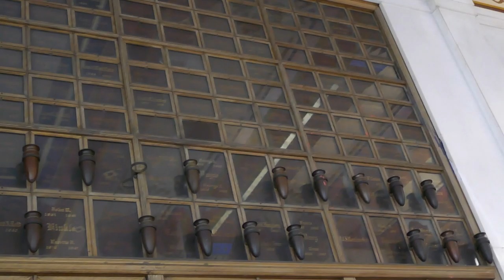Actor Edward "Eddie" Earle Grave Inglewood Cemetery Los Angeles California USA June 29, 2022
Actor Edward "Eddie" Earle Grave Mausoleum of the Golden West Sanctuary of Hope Inglewood Cemetery Los Angeles California USA June 29, 2022.
 Actor. He is best remembered for his portrayal of staunch Colonel Washburn in "Never Say Goodbye" (1956). Raised in prominent family, following his high school graduation he began his career as a stock player within the Belasco Company traveling in vaudeville. In 1904, he made his American debut as a leading man in "The Triumph of Love" and became a prolific actor on Broadway. In 1913, he settled in Hollywood, California, after singing with Edison Pictures and from there he began a career in the film industry. In a career, that would last for 43 years and featured him in 449 features; often typecast as love interests, playboys, husbands, fathers, aristocrats, doctors, politicians, historical figures, salesmen, military men, businessmen, sidekicks, heroes, adventurers, philanthropists, dukes, detectives, reporters, attorneys, financers, butlers, shopkeepers, educators, clergymen, managements, waiters, chauffeurs, librarians, judges, cowboys, sheriffs, guards, working-class citizens, landlords, neighbors, and, in his later years, patriarchs. He appeared in such films as "An Hour Before the Dawn" (1913), "The Mystery of the Talking Hour" (1914), "A Theft in the Dark" (1915), "The Innocence of Ruth" (1916), "For France" (1917), "Sweets to Sour" (1918), "His Bridal Night" (1919), "High Speed" (1920), "Passion Fruit" (1921), "The Streets of New York" (1922), "Broadway Broke" (1923), "How to Educate a Wife" (1924), "The Splendid Road" (1925), "Pals First" (1926), "Spring Fever" (1927), "The Wind" (1928), "Kid Gloves" (1929), "Second Honeymoon" (1930), "Forgotten Women" (1931), "Revenge at Monte Carlo" (1932), "Alimony Madness" (1933), "Little Miss Marker" (1934), "Here Comes the Band" (1935), "Love Before Breakfast" (1936), "Headline Crasher" (1937), "Letter of Introduction" (1938), "Sued for Libel" (1939), "Dark Command" (1940), "Meet John Doe" (1941), "Wake Island" (1942), "Alaska Highway" (1943), "My Buddy" (1944), "I'll Tell the World" (1945), "The Best Years of Our Lives" (1946), "Ride the Pink Horse" (1947), "That Midnight Kiss" (1949), "Annie Get Your Gun" (1950), "Flight to Mars" (1951), "The Rose Bowl Story" (1952), "It Happens Every Thursday" (1953), "A Man Called Peter" (1954), "One Desire" (1955), "The Ten Commandments" (1956), "The Sea-Creature" (1956), and "Francis in the Haunted House" (1956). During the advent of television, he became a familiar face appearing in various guest spots on such syndicated sitcoms as "Fireside Theatre," "Mr. & Mrs. North," "City Detective," "Annie Oakley," "The Ford Television Theatre," "Adventures of the Falcon," "My Little Margie," "Cavalcade of America," "Science Fiction Theatre," "Four Star Playhouse," "Broken Arrow," "You Are There," "The Bob Cummings Show," "Crossroads," "M Squad," "Death Valley Days," "The Texan," "Rescue 8," "The Deputy," and "Camera Three". During his career, he became a naturalized United States citizen in 1911, was an honorary member of the Theatre Guild, was a member of the Screen Actors Guild, was supportive of the Motion Picture and Television Fund, was a member of the Hollywood Republican Committee, has been a regular parishioner of the Methodist church, was a theatrical instructor for the Pasadena Playhouse, presided as a chairman for his local divisions of the American Red Cross and the American Heart Association, and he served as a chairman, and co-founder, of the Canyon Theatre Guild. In 1966, Earle, who never married nor had any children, retired from acting and spent the final years of his life traveling between his homes in Toronto, Canada and Los Angeles, California, sculpting, painting in oils, journaling, was often seeing partaking in recreation and dining out on a daily basis at the prestigious Los Angeles Country Club, and serving as a generous benefactor unto several schools, hospitals, and libraries, until his death from the complications of advanced age.